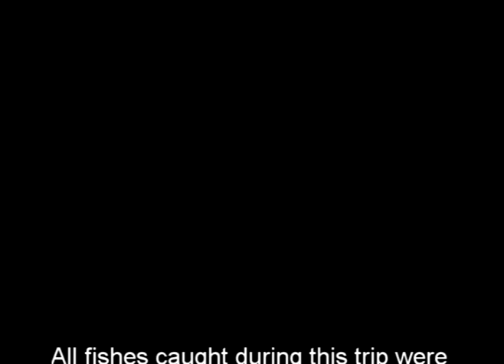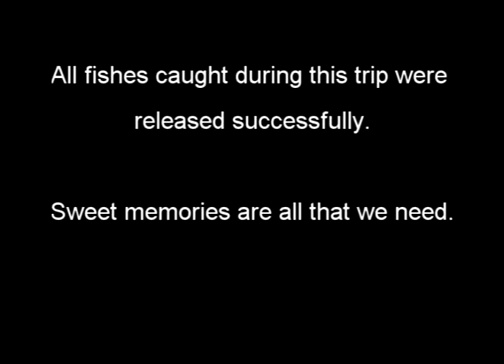TeamII - 2nd Outing (Final Part of 3)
Final part of 3 videos on a fishing trip from 7-8th Oct 2006 in Bali, Indonesia